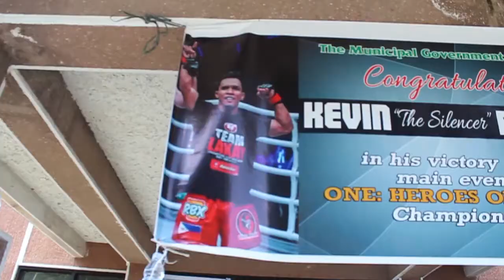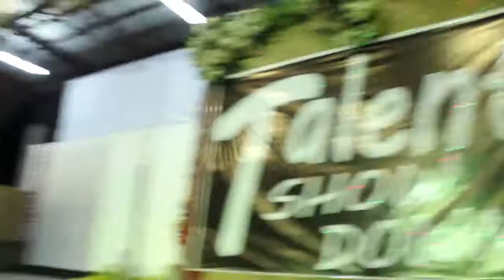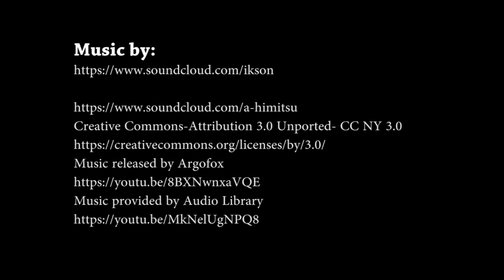GOTAD AD KIANGAN 2018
Kiangan is a town of Ifugao. The annual festival of Kiangan is called "Gotad Ad Kiangan".